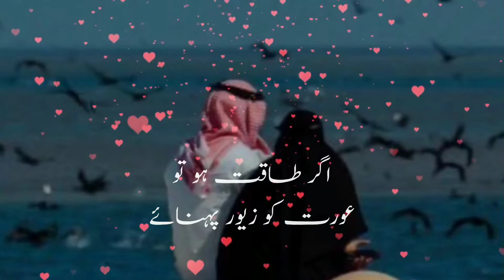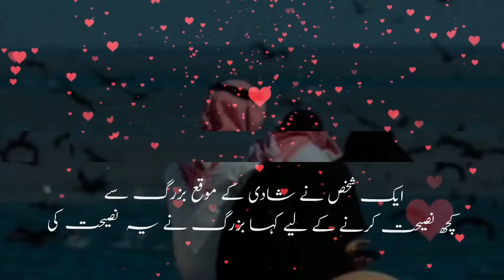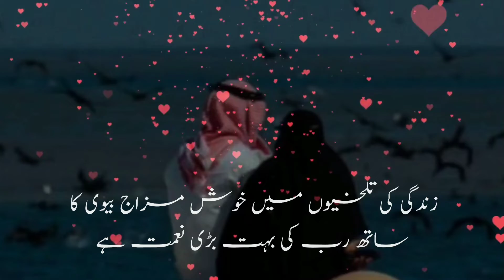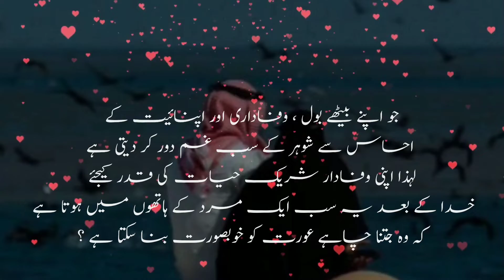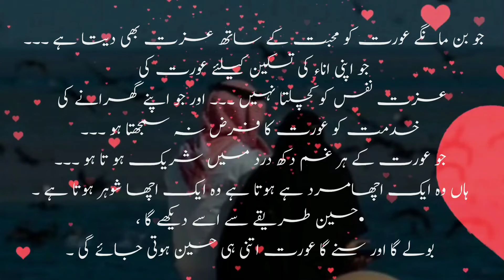Behtareen Shohar Wo Hai